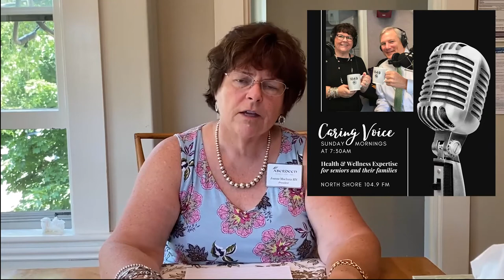CoA Town Hall with Joanne MacInnis RN | President of Aberdeen Home Care and Nurse of 40 years.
Join us for a discussion led by Aberdeen President & CEO, Joanne MacInnis RN!

Visit our dedicated page for coping tips during these uncertain times. We also have your Daily Self-Care Inventory Checklists (Body | Mind | Spirit) to download for free

Visit our dedicated page for trusted resources and to learn more about how Aberdeen is operating during the COVID-19 pandemic

About me:
Joanne MacInnis RN, is the founder and President of Aberdeen Home Care Inc, of Danvers, MA, a concierge private duty home care agency in business since 2001. With 35-years of nursing practice, management, and administration focused on home care and hospice, Joanne and her Team are uniquely positioned to help, advise, and support families in the complex effort to help their elders retain dignity and quality of life.